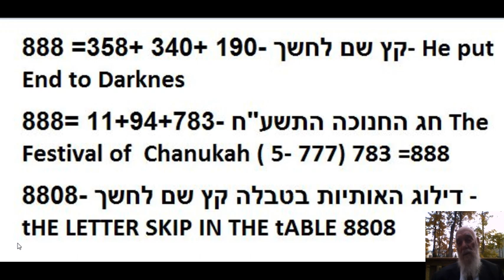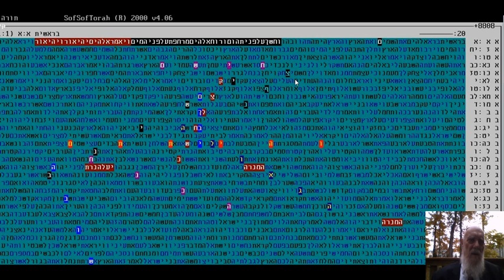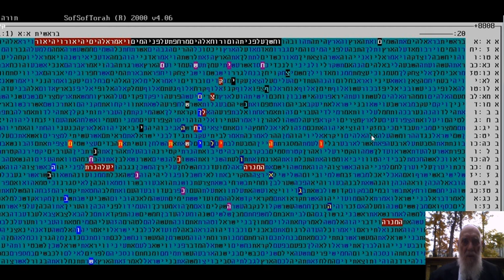MESSIAH END TO DARKNESS IN SKIP OF 8808 LETTERS GLAZERSON